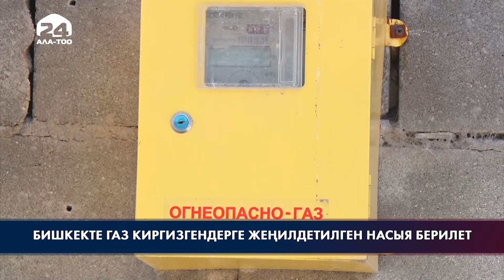Бишкекте газ киргизгендерге жеңилдетилген насыя берилет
Бишкекте газга туташтырууга жана от казан койдурууга жеңилдетилген насыя бериле баштады. Мэриядан билдиришкендей, үйүнө көгүлтүр отун тарттырууну каалагандар 5 банк аркылуу кредит ала алат. Учурда борбор калааны толук газдаштыруу аракети жүрүүдө.